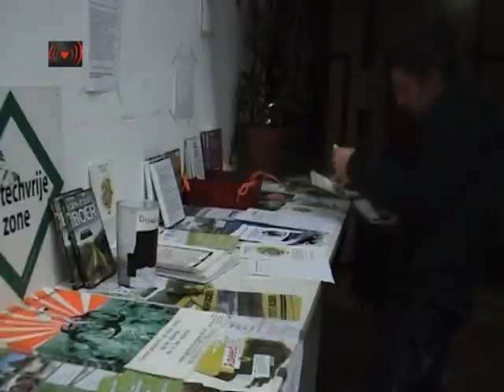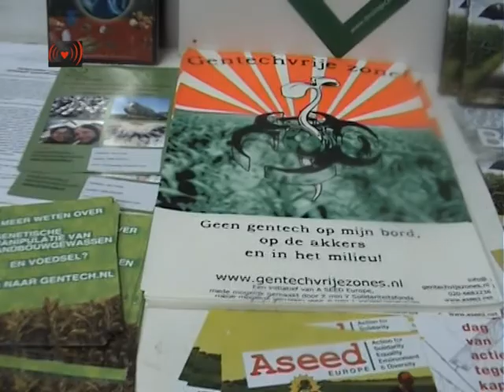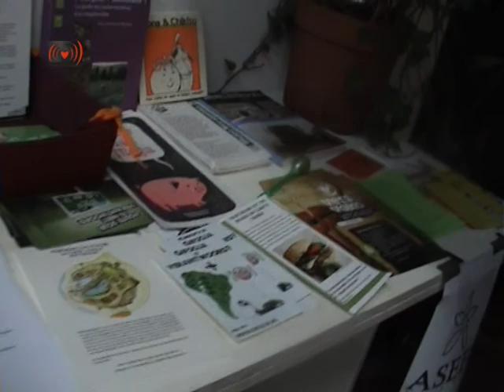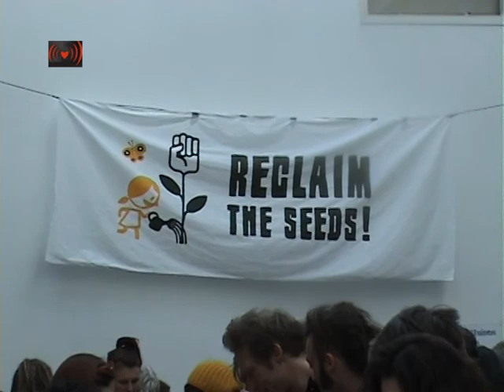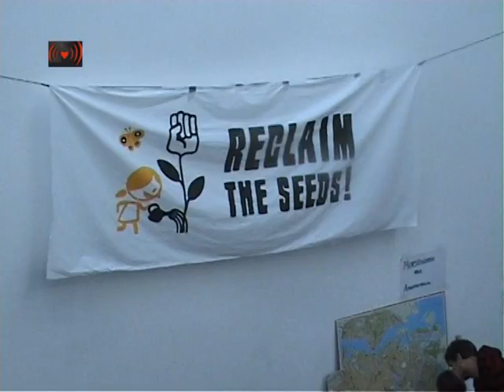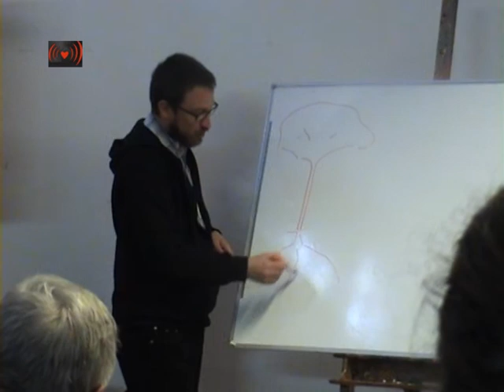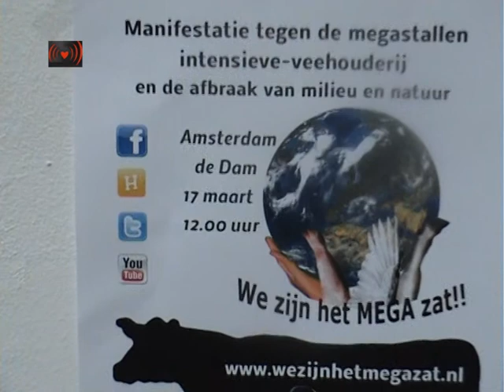Reclaim the Seeds.Part 4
Burgerlijke ongehoorzaamheid noodzakelijk om zadendiversiteit te behouden - verslag eerste dag Reclaim the Seeds.
Nieuws, gepost door: Reclaim the Seeds op 10/03/2012 03:07:19

Waar: Plantage Doklaan , Amsterdam, Netherlands (GPS lat: 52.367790 lon: 4.913985)
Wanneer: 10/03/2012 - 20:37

Dat het druk zou gaan worden hadden we wel gedacht omdat er uit de meest onverwachte hoe reacties waren gekomen. Maar de honderden mensen die het Plantagedok in Amsterdam vulden overtroffen toch alle verwachtingen.

Vanuit heel Nederland en daarbuiten kwamen mensen bijzondere en bedreigde zaden, bonen en knollen ruilen, weggeven en (ver-)kopen. Dat was al heel inspirerend en een goede stap om de steeds verder bedreigde diversiteit van voedselgewassen in stand te houden. Maar ook de tweede doelstelling van het weekend kwam goed uit te verf: vele hobbytuinders en mensen geïnteresseerd in bijzondere gewassen gingen ook massaal naar de workshops en het debat. Hierin werd onder andere gesproken over de strijd tegen patenten en andere Europese regelgeving die in het voordeel werkt van de grote agro-bedrijven. Ook het filmprogramma met documentaires en kramen van onder andere Groenfront het Fort van Sjakoo zorgden voor een kritische en meer politieke input. Een ander zeer nuttige functie van zo'n bijeenkomst is dat de aanwezige alternatieve 'echte' boeren die in het dagelijks leven vooral tegen de stroom in zaaien, weer eens de bevestiging krijgen dat ze toch onderdeel zijn van een grotere beweging.

Het debat aan het eind van de middag bij de Hortus Botanicus was niet alleen vol maar ook goed. De sprekers op veel punten op een lijn zaten, zo was iedereen uiteraard tegen patenten op gewassen en tegen de macht van Monsanto en co. een belangrijk discussiepunt was of we nu als beweging moeten gaan voor uitzonderingen op problematische regels zoals de rassenlijsten, of in moeten zetten op de afschaffing daarvan. Hier blijkt toch een verschil te bestaan tussen de gezagsgetrouwe Nederlandse biologische en boerenorganisaties hun kameraden uit sommige andere Europese landen. Iemand van Longo Maï uit Frankrijk vertelde echter dat hij blij was dat als er radicale, bijna revolutionaire, oplossingen werden geopperd, dit regelmatig met applaus werd begroet. Burgerlijke ongehoorzaamheid vond vrijwel alle deelnemers noodzakelijk. Een steuntje in de rug voor iedereen die nu gewoon door gaat met het verhandelen van ongeregistreerde groente-soorten, een strafbare illegale activiteit volgens de EU. En strikt genomen was de zadenbeurs vandaag ook een illegale activiteit. Wordt vervolgt bij komende campagnes ...

Vanavond wordt er nagepraat en gefeest met live muziek. Omstreeks negen uur speelt Grasmoawer Zigeunerige klezmermuziek en het gaat door tot een uur of 11. Woon je in Amsterdam, kom dan nog even langs, maar treuzel niet te lang.

Morgen staat er weer van alles op het programma. Om 11 uur starten weer drie workshops bij het Plantagedok. Om 13:30 gaat de hele meute de straat op om in plantsoenen, bermen en parken eetbare planten te zaaien. De stoet eindigt bij de Valreep in Amsterdam-Oost waar vanaf ongeveer 14:30 een nieuwe buurttuin aangelegd gaat worden. Later op de dag worden hier ook andere stadstuinen en buurtmoestuinen gepresenteerd. Met als afsluiting weer eten, een lezing en een 'bee-telling'.

Dus komt allen:
11:00 Plantage Doklaan 8-12
14:30 De Valreep, Polderweg 120
19:00 Joe's Garage, Pretoriustraat 43
Alles in Amsterdam